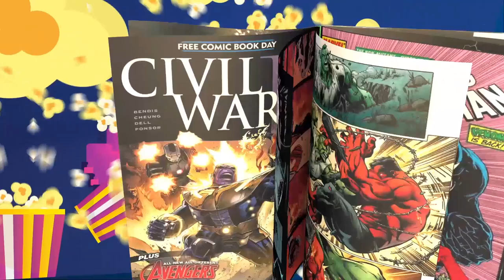TheNerdGenReport 290 Kathleen Kennedy calls an Audible on Disney's Plans for Starwars?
The Starwars Universe wants to move on but with a new crew.  Kathleen Kennedy has been responsible for some great tv such as Mandalorian and Andor, but there have been some busts such as Boba Fett and Kenobi.  Where is this going?